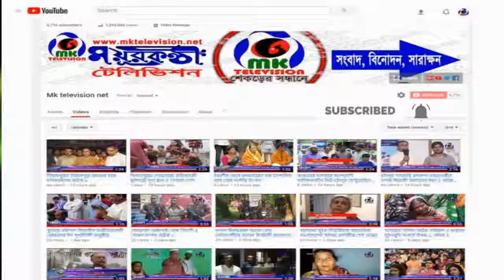ঘোড়াঘাট উপজেলা হাসপাতালের উদ্দোগে জাতীয় স্বাস্থ্য সেবা সপ্তাহ পালন উপলক্ষ্যে র‌্যালী অনুষ্ঠিত